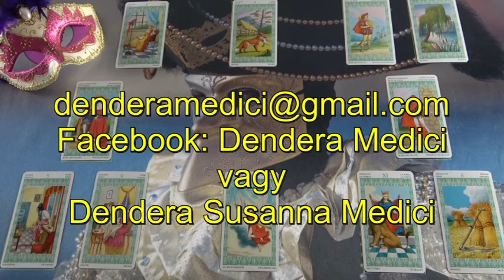Mi a terve veled kapcsolatban? Jóslás SZÖCSKE számára